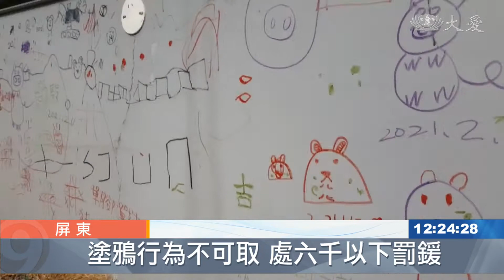屏東複合縣民公園 白牆已成塗鴉牆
荒廢27年，台糖舊紙漿廠活化再生，搖身變成了複合水岸廊道。但這個屏東新地標，一整排純白圍牆，竟成塗鴉牆，已經觸法。
一整面原本該純白色的矮牆，現今卻成了孩童恣意作畫的塗鴉牆

民眾：「這是公物 不是自己家裡東西，這樣(塗鴉)展現出來，整個很凌亂 這樣不好。」

屏東縣城鄉規劃科長 林士弘：「目前被塗鴉的部分是，地景草坡旁(矮牆)部分，請縣民朋友帶來孩子來玩的時候，也共同來維護公共環境的品質。」

耗時5年、斥資3.9億把荒廢27年台糖舊紙漿廠再生打造的屏東縣民公園，怎知才開放不久，就被民眾亂畫，卻不知塗鴉行為已觸法

屏東分局偵查隊長 葉憲威：「塗鴉行為違反社會秩序法規定，一旦查獲 將依規定裁處。」

一旦被查獲塗鴉恐被處以六千元以下罰鍰，呼籲民眾定要發揮公德心，以免亂畫畫受罰。

屏東綜合報導：。